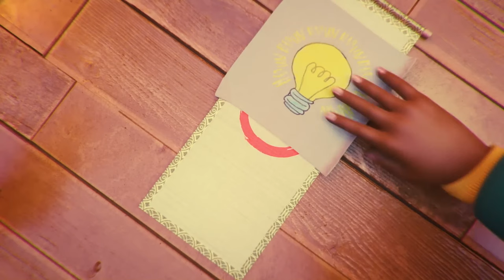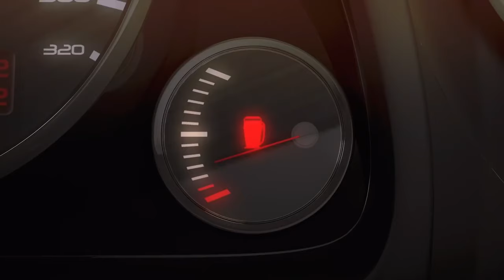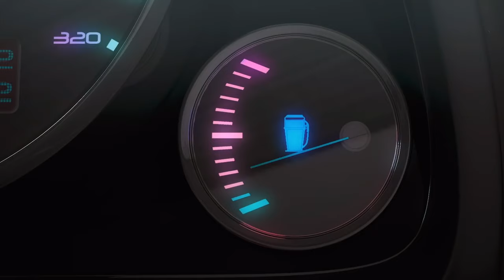Matchbox's “Adventures on the Farm”+ More Cars for Kids – Matchbox 🚗🐓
Dance and sing along to this awesome new music video because the great outdoors is calling and its time to rock on to "Adventures on the Farm" the newest music video from Matchbox! Also, follow world famous adventurer Mason James as he embarks on some of the most epic Matchbox Adventures!

“Adventures on the Farm” 🚜🐐🐓 | 🎵 Official Matchbox Music Video! 🎵 | 00:00:00
The ULTIMATE BEACH SOCCER GAME IN BRAZIL! 🏖️⚽ | 00:02:17
WILL THE PLANE SURVIVE THE CRAZY STORM?! ✈️⛈️| 00:07:12
Mason and Kayla James Save an Alligator from the Car Wash 🐊 🚗🧼| 00:10:15
RACE to ESCAPE the VOLCANO EXPLOSION in JAPAN! 🌋🇯🇵 | 00:15:25
Mason and Kayla James Save the Big Apple With Construction Vehicles 🏗️🚧 | 00:20:37
Desert of DOOM ADVENTURE! 😱🌵| Full Episode | Matchbox Adventures 00:25:27